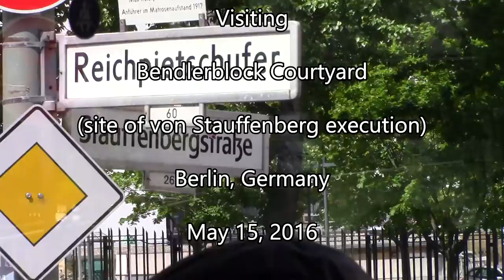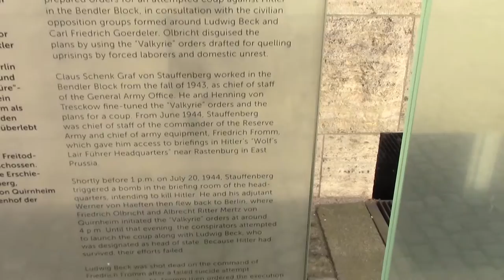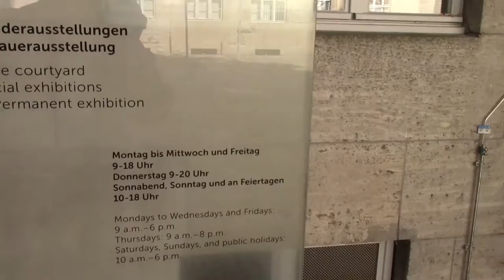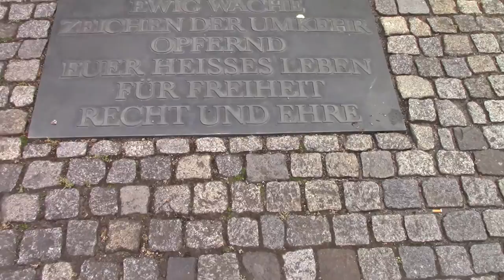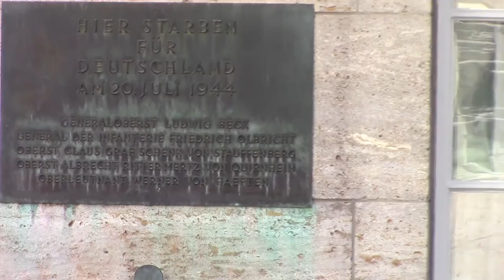Bendlerblock Courtyard, Berlin, Germany, May 15, 2016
Visiting Bendlerblock Courtyard in Berlin, site of Claus von Stauffenberg's execution in 1944, after his failed attempt to assassinate Hitler.